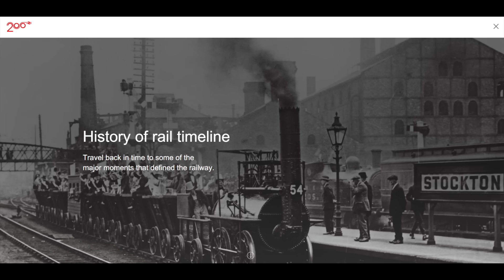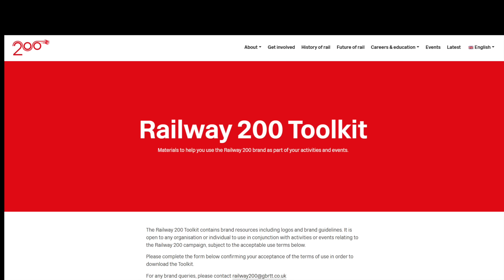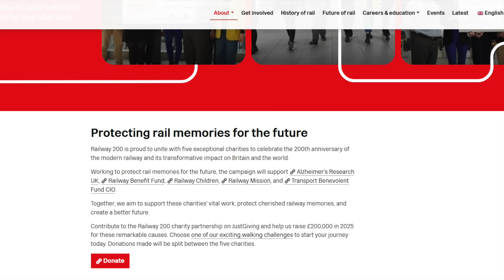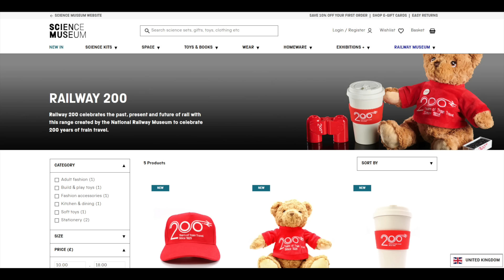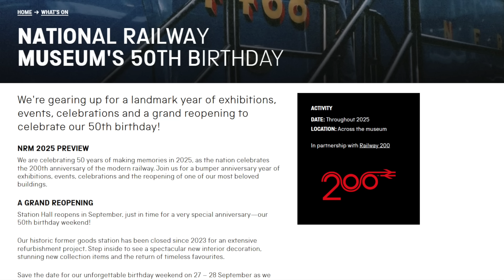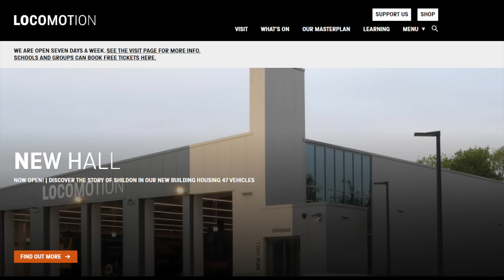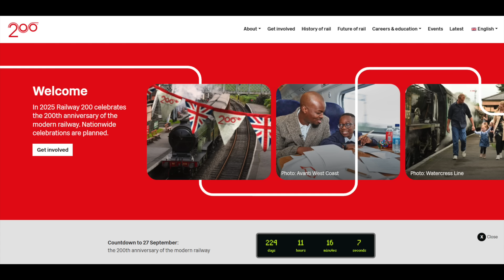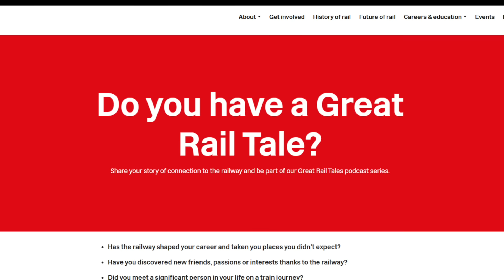How to celebrate Railway 200 in 2025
2025 is a big year for the railway. It’s the 200th anniversary of the Stockton & Darlington railway, which is generally considered the world’s first commercial railway venture.

Celebrations are getting underway, so Stef had a chat with Emma Robertson and Anthony Coulls to find out what’s being planned. Emma is the Railway 200 Programme Manager for GBRTT and Anthony is Senior Curator for Rail Transport and Technology at the National Railway Museum.

What is Railway 200 celebrating?
What we’re going to see throughout the year
Railway 200 merchandise
The exhibition train - Inspiration
The Greatest Gathering
NRM 50 and S&D 200

It supports the channel and means you'll be notified whenever we publish something new.

Credits:
Presenters - Nigel Harris (@railnigel on X) & Richard Bowker CBE (@SRichardBowker). General Manager: Stef Foster (@stefatrail)

Image Credits: Courtesy of Science Museum group / National Railway Museum unless stated